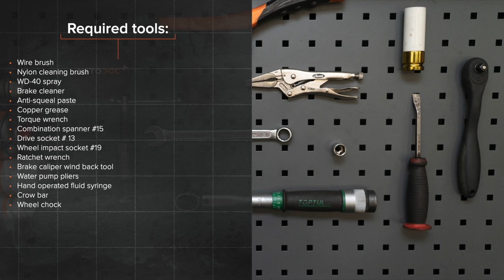Hvordan bytte bak bremseklosser der på FORD FOCUS (DAW) [AUTODOC-VIDEOLEKSJONER]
Hvordan bytte bak bremseklosser på FORD FOCUS 1 (DAW) 1.8 Hatchback 1998–2007 [AUTODOC-VIDEOLEKSJONER]

Bremseklosser til kjøretøyet FORD Focus C-Max (DM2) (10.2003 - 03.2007) / FORD Focus Mk1 Saloon (DNW) (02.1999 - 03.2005) / FORD Focus Mk2 Hatchback (DA_, HCP, DP) (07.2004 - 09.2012) / FORD Focus Mk2 Saloon (DB_, FCH, DH) (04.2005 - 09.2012) bør som regel erstattes i én og samme prosedyre. Det er imidlertid noen små forskjeller, på grunn av spesifikke egenskaper ved kjøretøyets design.

0:00 — FORD FOCUS (DAW) – bremseklosser: trinn-for-trinn veiledning for utskifting
1:04 — Løsne hjulboltene.
2:11 — Spre bremseklossene.
2:32 — Fjern bremseklossene.
3:55 — Installer nye bremseklosser.
4:44 — Rengjør overflaten av bremseskiven.
4:52 — Skru inn boltene.
5:26 — Stram tanklokket til bremsevæsken.